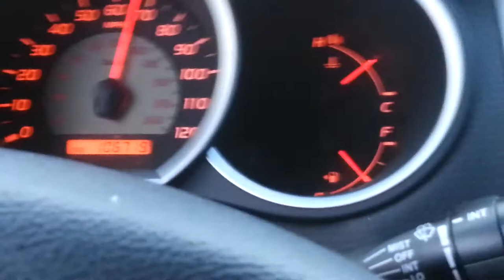Spraying into the night..